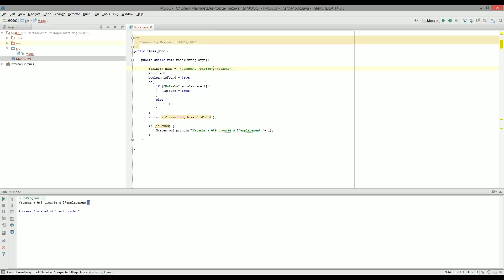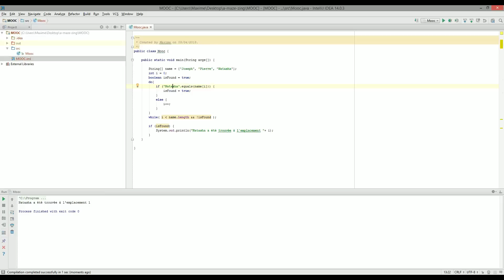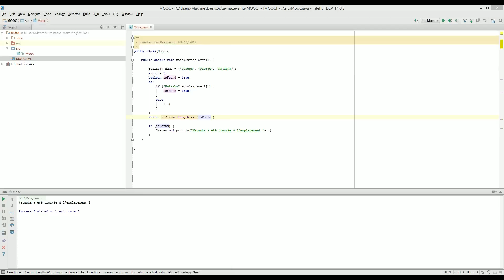Programmer en Java : les bases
Ceci est un tutoriel figurant parmi une suite de tutoriels en travaux afin de faire découvrir aux intéressés comment développer en Java.

Le slide est disponible en anglais (cours oblige) à l'adresse suivante

Si vous souhaitez des mises à jours sur mes travaux en cours, voici l'adresse de mon

Ce cours pose les bases de Java (boucles, conditions, opérateurs, types, variables) et le prochain fera une présentation de la Programmation Orientée Objet en Java.

Ce cours n'est pas parfait et est largement améliorable : merci de me faire part de vos critiques sur ce dernier afin que je puisse améliorer ma façon de présenter ou encore le contenu et que je puisse vous faire parvenir un contenu encore meilleur la prochaine fois ;)

Bon visionnage :)